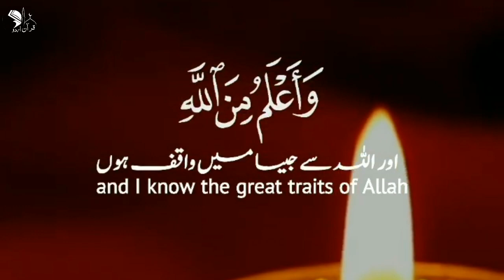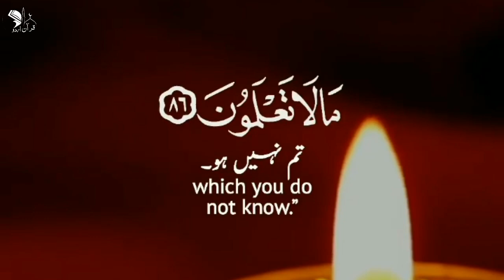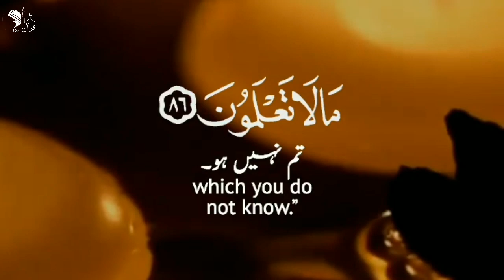Quran whatsapp status || Quran Recitation || Quran with urdu translation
Quran Beautiful whatsapp status || Quran Recitation || Quran with urdu translation || Quran Urdu

Join Our Telegram Channel l